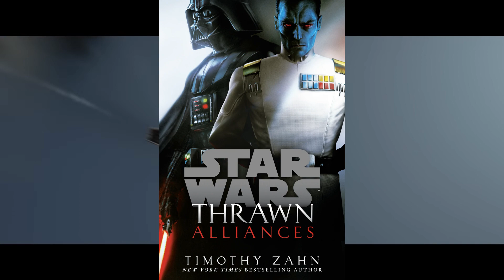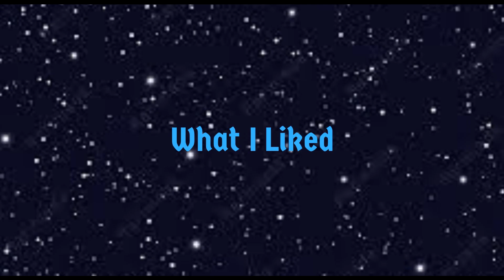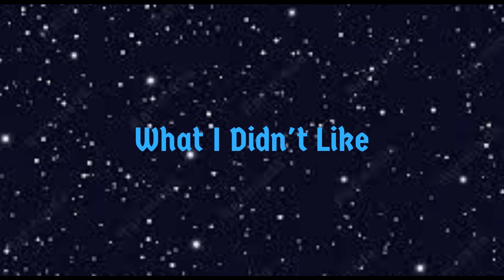Ahsoka Part 7: Dreams & Madness Review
Timestamps
00:00 Intro
00:39 Part 6: Far, Far Away
07:13 What I Liked
08:07 What I Did Not Like
10:41 Rating & Conclusion